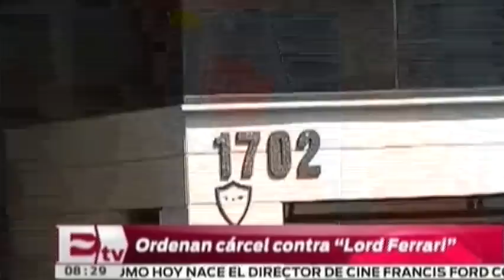Órdenes de aprehensión contra Alberto Sentíes, “Lord Ferrari”, por fraude/ Vianey Esquinca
La Procuraduría General de Justicia de la Ciudad de México y el Sistema de Administración Tributaria investigan al empresario Sentíes Palacio por fraude y por no acreditar la propiedad de un vehículo de lujo.  07 abril de 2016

Te invitamos a ver el siguiente video:

Hallan sin vida al escolta de “Lord Ferrari” en Atizapán, Edomex

Conductor: Vianey Esquinca.
Horario: Lunes a Viernes @07:00-09:30.